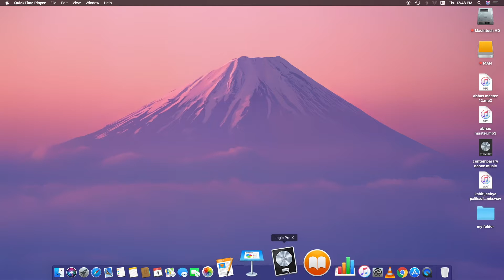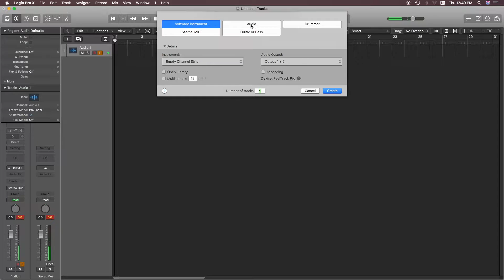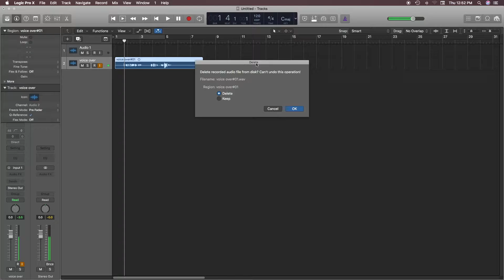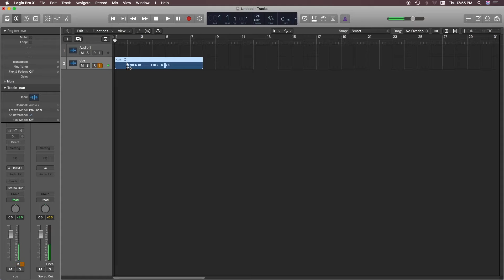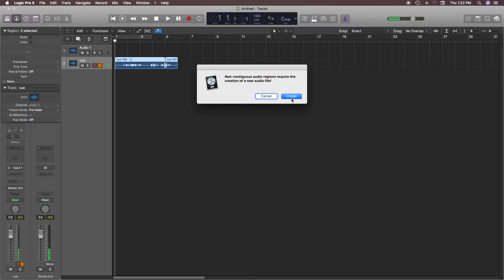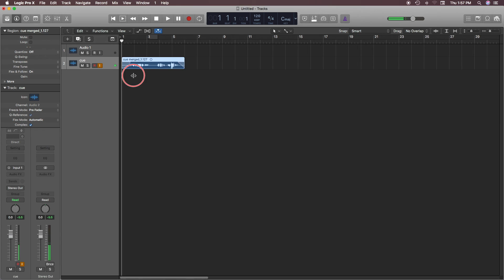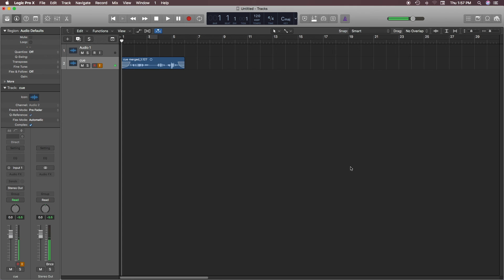Logic Pro X Audio Editing | Logic pro x editing shortcuts | Logic pro X Hindi Tutorial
Logic Pro X  Audio Editing
Logic Pro X editing shortcuts
Logic pro X  Hindi Tutorial
Logic Pro X Tutorial in Hindi